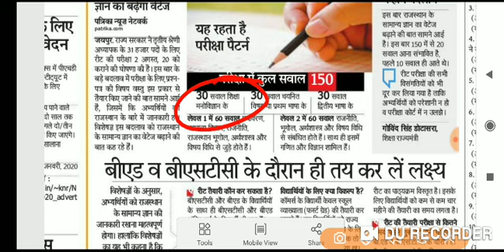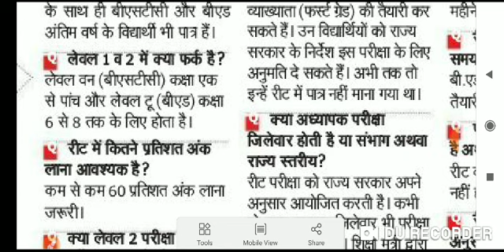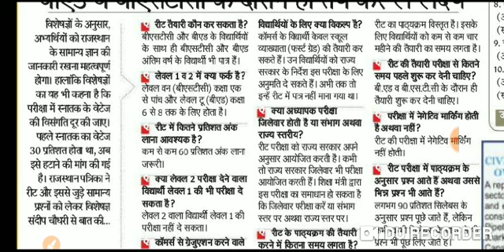Reet level 1st syllabus 2020 / Reet level 1st today latest news / Reet level 1st exam Patnar / reet